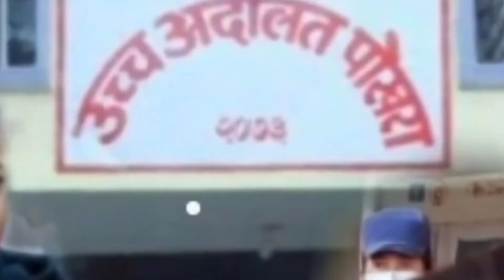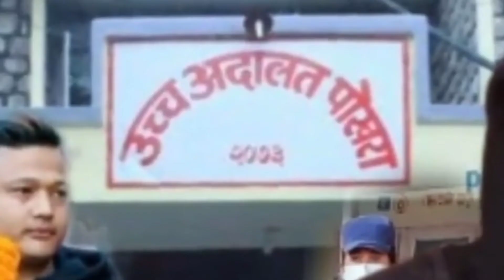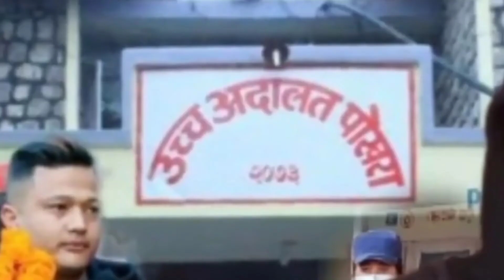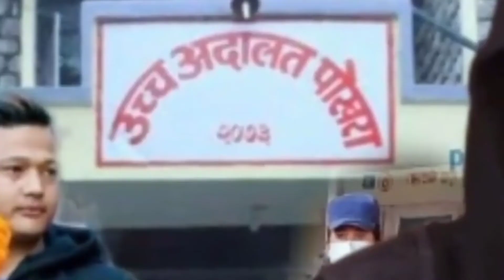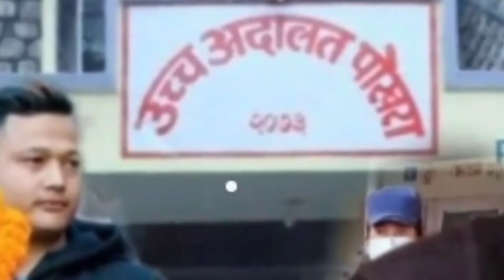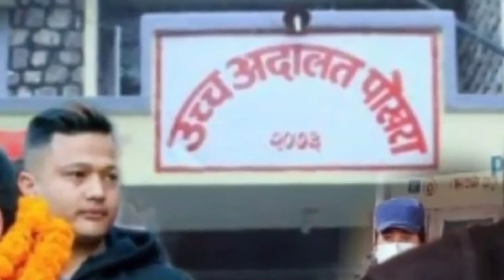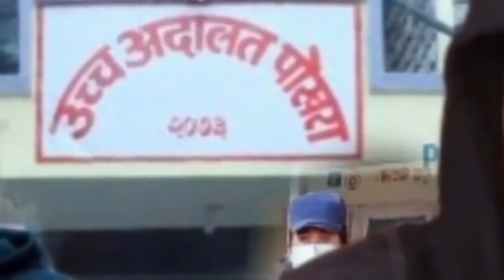पल शाह बारे यस्तो खबर, दुर्गेश लाई जे'ल गायिका पनि फसिन् pal samiksha durgesh